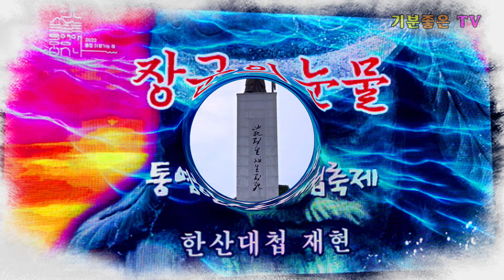한산대첩 한산해전은 1592년에 여름 한산도 앞바다에서 펼쳐졌던 이순신 장군의 한산대첩 압도적 승전 재현과 불꽃놀이행사모습 통영한산대첩축제가 펼쳐지다..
제61회 통영한산대첩축제
주제는 장군의 눈물로 임진왜란과 정유재란의
7년의 전쟁동안 어머니와 아들의 죽음 선조의

견제와 휘하장수들의 죽음과 피폐해진 나라와
백성들의 죽음과 고통을 지켜보면서 눈물을
흘렸을 장군의 눈물을 올해는 축제의 주제로
담았다고 한다.